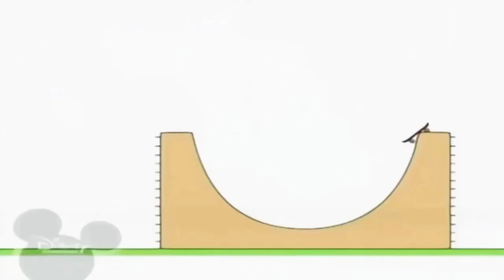22 липня 2022 р.